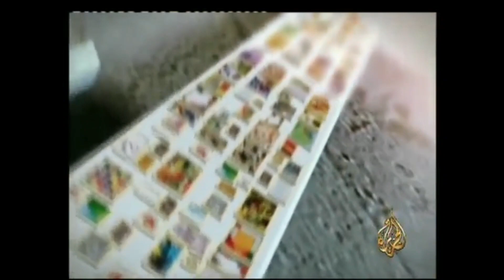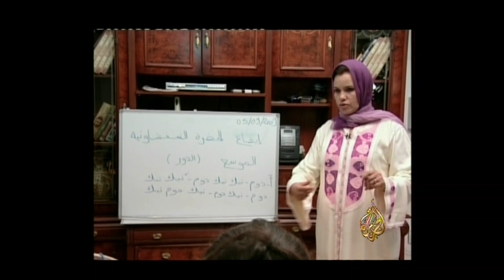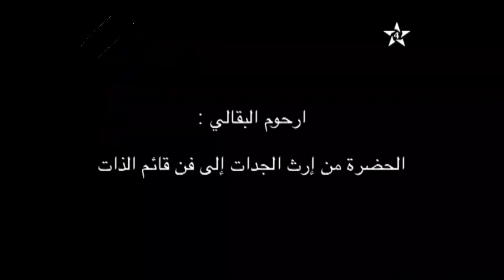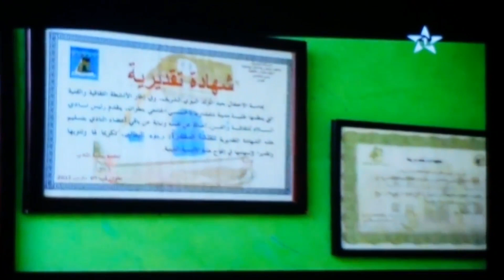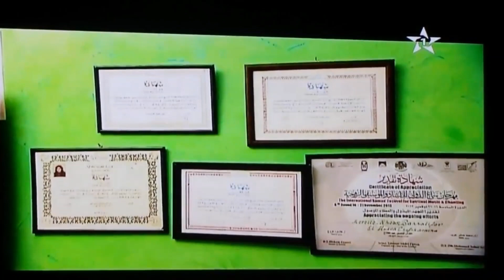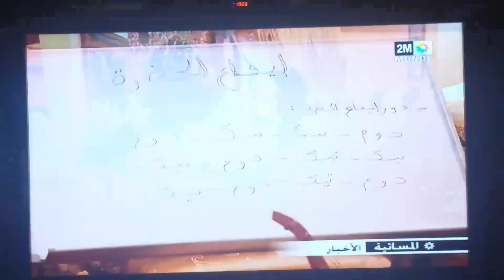شهادات عن الفنانة ارحوم البقالي